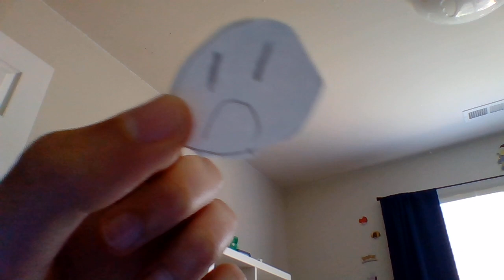Oh no my head is detached from my body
About the morse code.